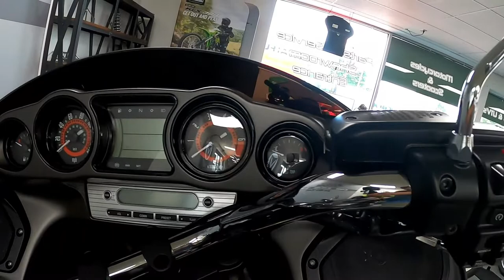2022 Kawasaki Vulcan 1700 Vaquero ABS - New Motorcycle For Sale - Milwaukee, WI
Please visit Southeast Sales Powersports to view this New Metallic Matte Graphenesteel Gray 2022 Kawasaki Vulcan 1700 Vaquero ABS for sale in Milwaukee, Wisconsin.

Stock# 022333

Description:
2022 Kawasaki Vulcan 1700 Vaquero ABS
WHERE POWER AND LUXURY PEAK

The Vulcan® 1700 Vaquero® ABS cruiser may look like a custom V-twin bagger, but this motorcycle is in a class of its own. A roaring 1,700cc engine featuring advanced Kawasaki technology offers a smooth, reassuring ride. The blacked-out engine, distinct bodywork styling and select chrome accents create a unique and bold appearance.

Features may include:

POWER
Drawing its muscle from a powerful V-twin engine, the Vulcan® 1700 Vaquero® ABS bagger cruiser is a dominant force on the road.

PERFORMANCE
BOLD BY NATURE
From the frame-mounted fairings designed to direct aerodynamic forces to the chassis to its advanced braking system, the Vulcan® 1700 Vaquero® ABS motorcycle was built around performance.

CONVENIENCE
OPTIMIZED FOR ADVENTURE
Whether you plan to spend your day riding around the city or touring the highway, the Vulcan® 1700 Vaquero® ABS motorcycle comes with a 36-month limited warranty and accommodating features to make your ride epic.

ADDITIONAL VEHICLE
Stylish, frame-mounted fairing
AM/FM/WB audio system with SiriusXM® radio compatibility
Sealed saddlebags